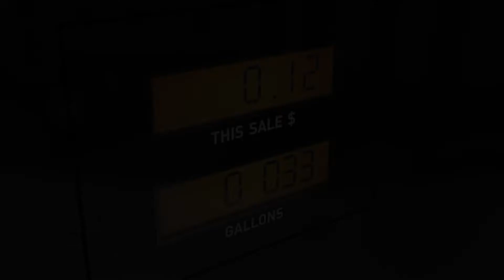Save Diesel And Money With Invisaflects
Invisaflects Reflective Roof Technology is a coating, which is painted on the roof of refrigerated trailers, and reducses fuel consumption by as much as 50% or more. One application provides fuel savings and significantly faster cool-down times for the life of your trailer.